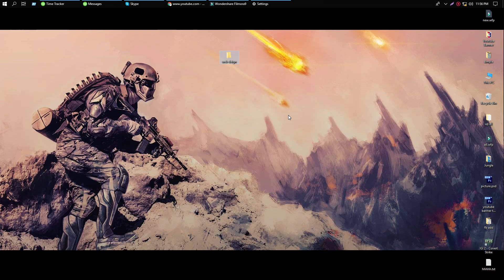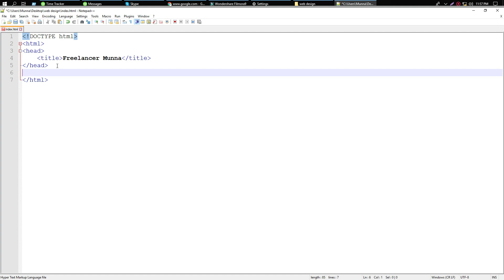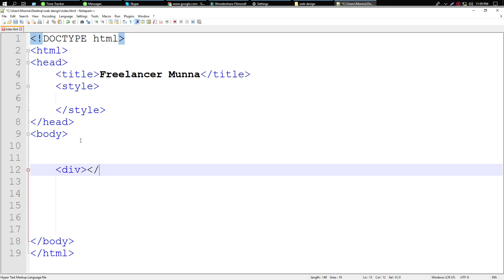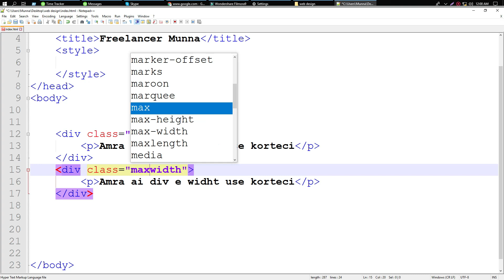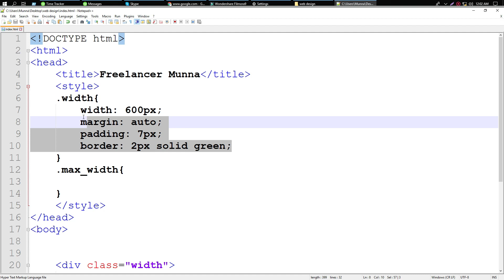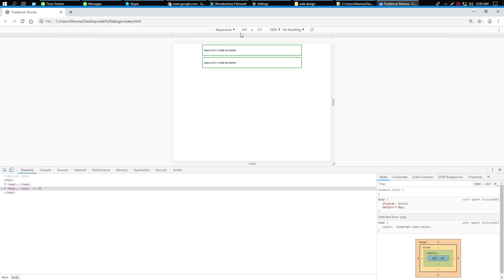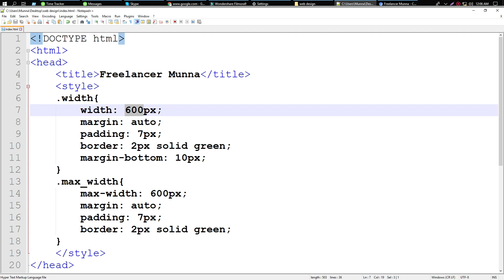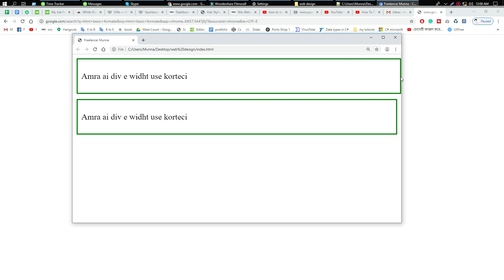৩৮ | ওয়েব ডিজাইন বাংলা টিউটোরিয়াল CSS (11) | Css width and max width| Freelancer Munna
ওয়েব ডিজাইন বাংলা টউটোরিয়াল  By Freelancer Munna
Web Design Bangla Tutorial By Freelancer Munna